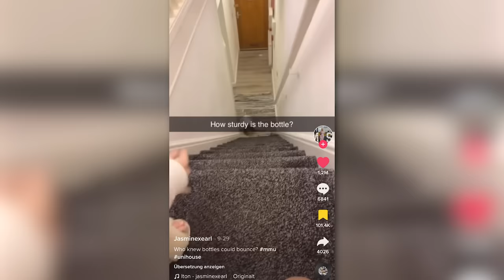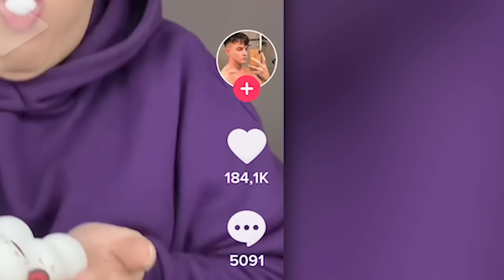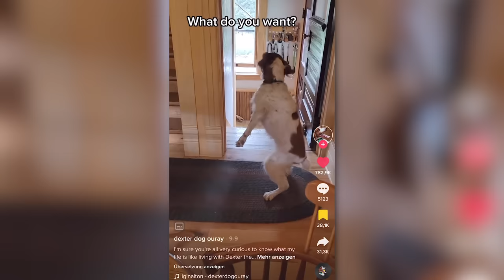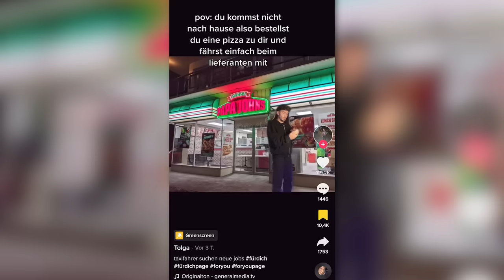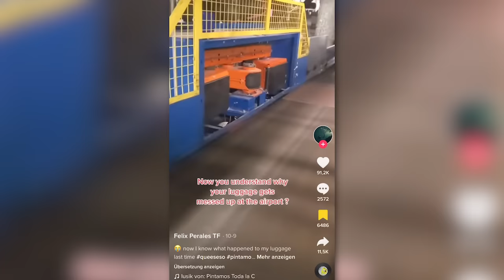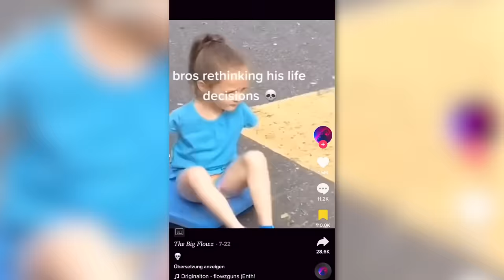ICH HABE ANGST